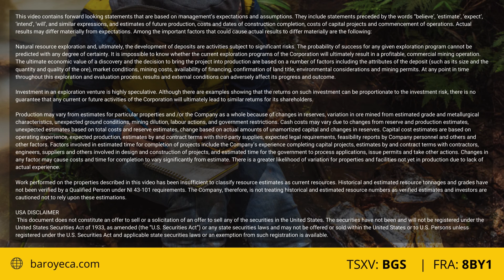Raul's Recap - June 10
Baroyeca receives assays of up to 708 g/t AgEq, from the first drill hole of Phase 2 drill program at the Atocha Project in Tolima, Colombia.

Raul Sanabria Recaps June 10th, 2022's news.

Join our subscriber list and stay up to date on Baroyeca Gold & Silver

About Baroyeca Gold & Silver Inc.
Baroyeca Gold & Silver Inc. is a mineral exploration company focused on high-grade silver and gold projects located in Colombia. Baroyeca's flagship asset is the high-grade Atocha Silver-Gold Project located in Tolima Department, Colombia. The Company also holds an option to acquire a 100% interest in the Santa Barbara Property, Bolivar Department, Colombia, which is renowned for its high-grade gold mineralization and vein density. Current exploration activities on the Santa Barbara Property involve the bulk sampling of vein structures, which material then feeds into a trial production facility which has consistently been producing gold for over a year. The revenue from the sale of produced gold defrays part of the operating costs. The Company is planning to expand these activities.

$BGS